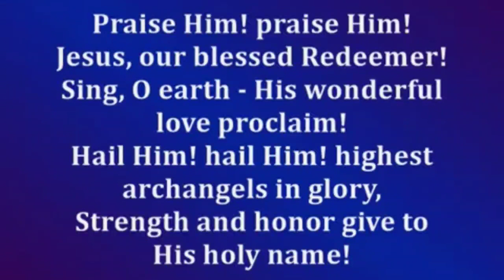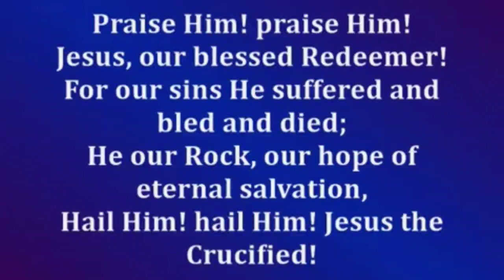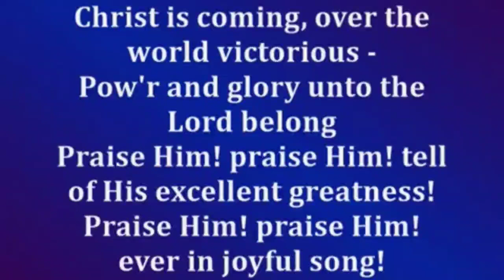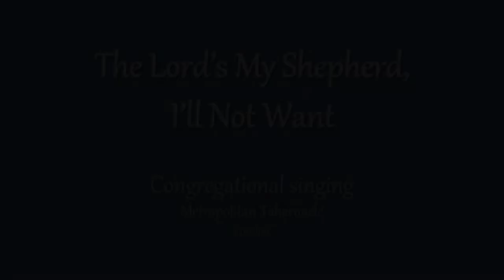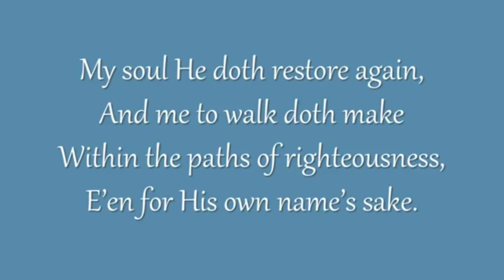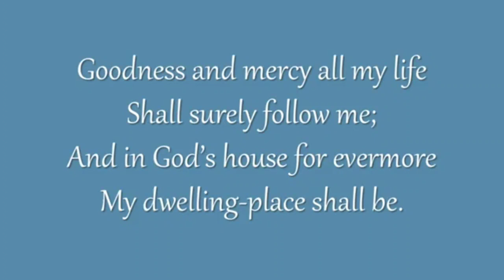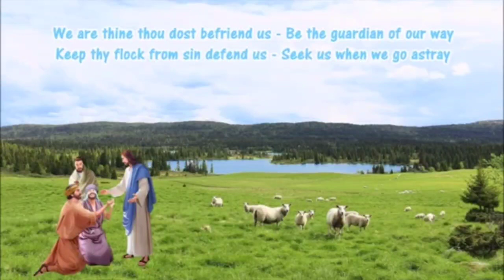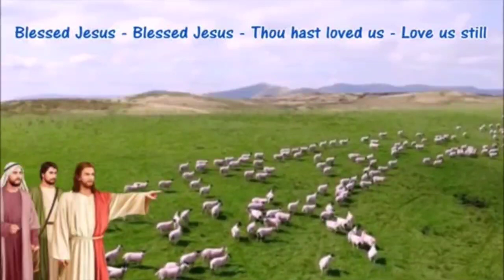The Lord is My Shepherd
St. Stephen's Church, Ooty Sunday Worship Service 16/05/2021
with Rev. Arun Thilagam and Mr. Thomas George